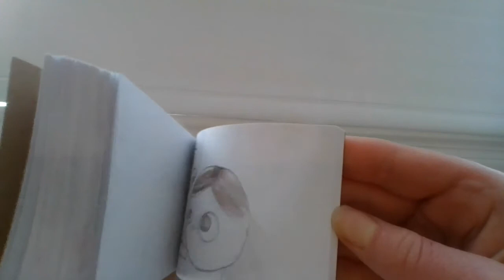Facing Zuko: A Simple Flipbook